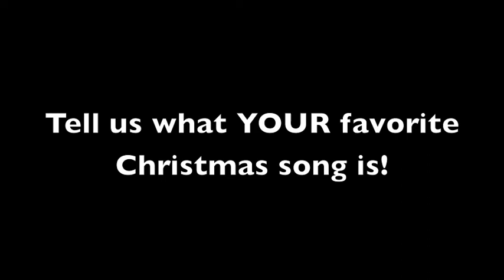Z88.3 Question Of The Week - Dec 3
Every week we will pose a QUESTION OF THE WEEK to the staff, DJs and (maybe even artists) of Z88.3 so you can get to know us a little better. Then YOU get to respond with YOUR thoughts... Which will allow US to get to know YOU!